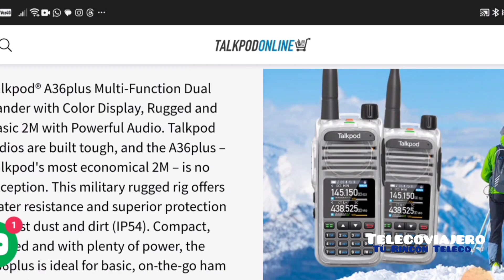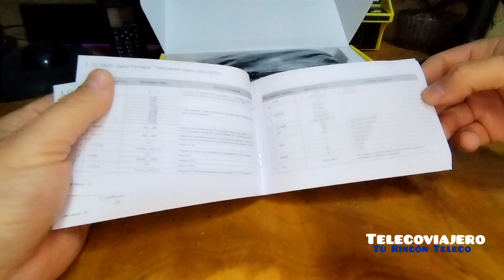RADIO TALKPOD A36 PLUS MULTIBANDA [RADIOAFICIONADOS]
Gracias a @talkpodtech

Te presento está pequeña pero gran radio, el TALKPOD el A36PLUS, radio multibanda, analógico y perfecto para tus QSO diarios o para iniciar en el mundo de la radioaficion con un equipo más que básico
Link de interés
Manual TALKPOD A36PLUS ESPAÑOL
Compra tu equipo TALKPOD A36PLUS
⚠️ Recuerda que si quieres utilizar estos equipos para hacer tus comunicados o experimentar con el Hobbie de radioaficion, debes contar con licencia o permiso que te entrega la autoridad de telecomunicaciones en tu país, si eres de Chile te dejo invitado a visitar la página de SUBTEL (Subsecretaría de Telecomunicaciones) donde podrás tener información de radioaficionados y de cómo obtener tu licencia atrévete todos tenemos algo que contar... 73.

Comenta, pregunta y comparte con tus amigos Teleco ☎️📞📟